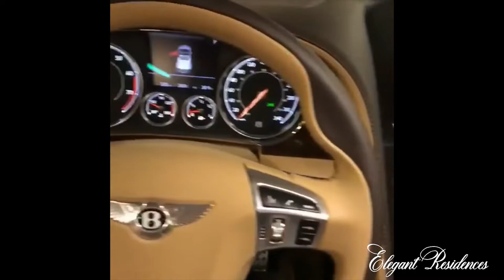The Exquisite RollsRoyce and The Bentley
Highlighting Elegant Residences for your viewing pleasure.